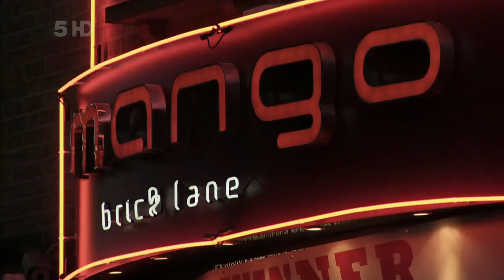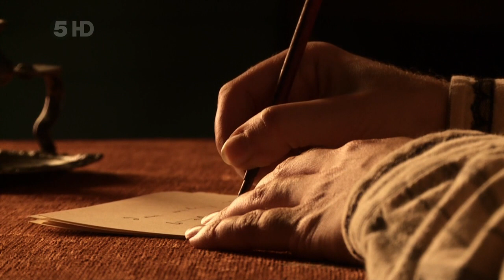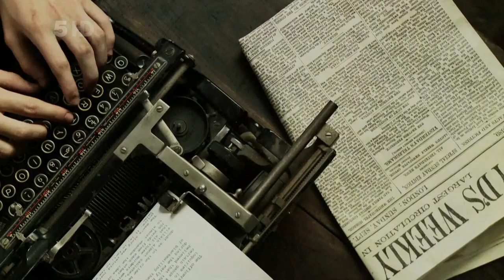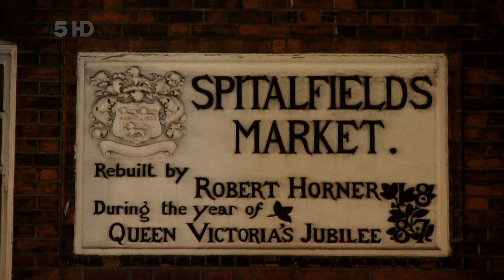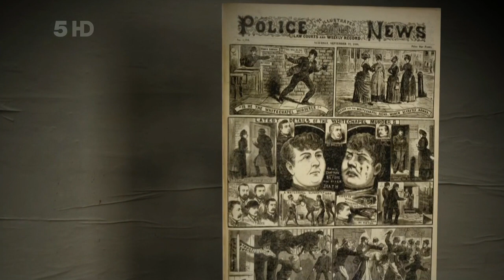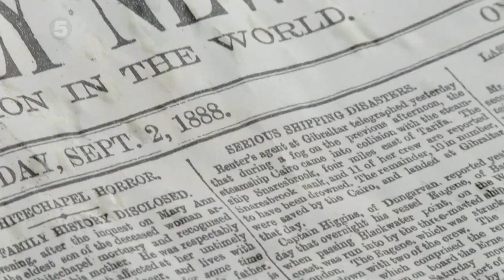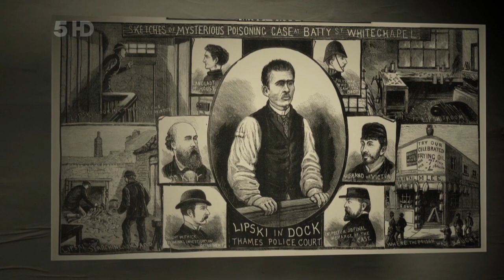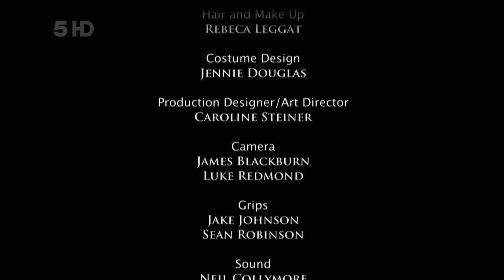Jack the Ripper : The Definitive Story ¦¦ Part 1